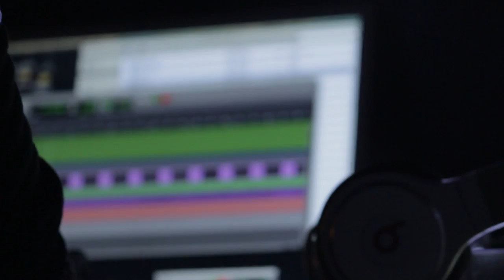JEFF MORROW - TJMS Top of The Hour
JEFF MORROW AT UNCLE BUTCHIES LIVE HOUSE SINGS A STEPPERS TOP OF THE HOUR JAM FOR THE TOM JOYNER MORNING SHOW